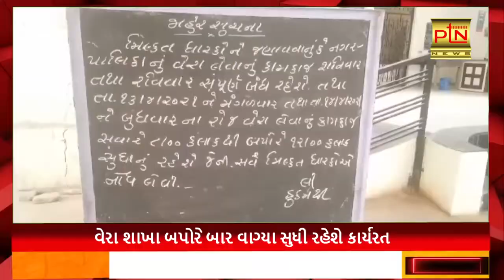વેરા શાખા બપોરે બાર વાગ્યા સુધી રહેશે કાર્યરત ।। PTN News ।। Gujarati News